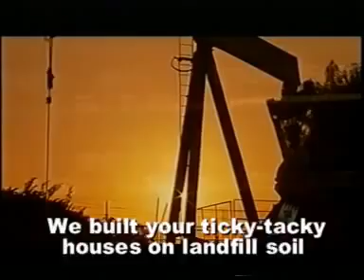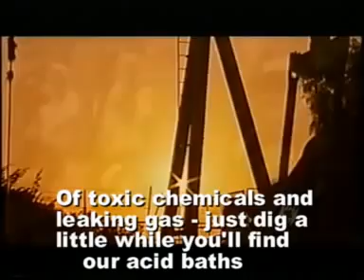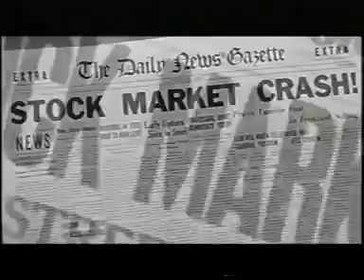Cesspool in Eden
Dead Kennedys fan video originally created by Brett Waste \,,/